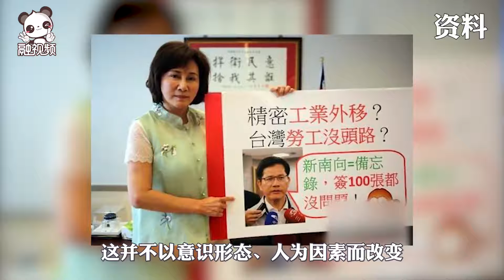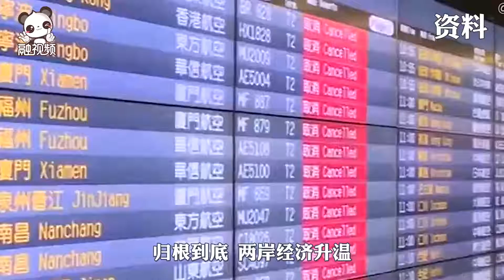兩岸經濟融合大勢所趨 民進黨費力阻擋白費心機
民進黨當局這幾年極力阻撓兩岸經濟合作，企圖讓兩岸「經濟脫鉤」，「擺脫對大陸依賴」。但卻白費心機。上半年數字顯示，台灣經濟對大陸市場的依賴度不降反升。事實證明，兩岸經濟社會融合發展的大勢早已不可逆轉。